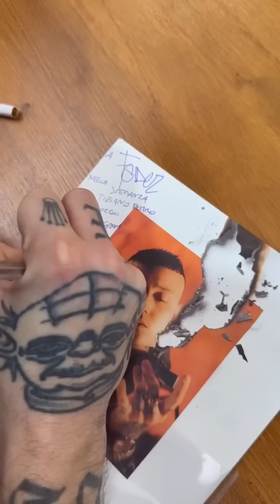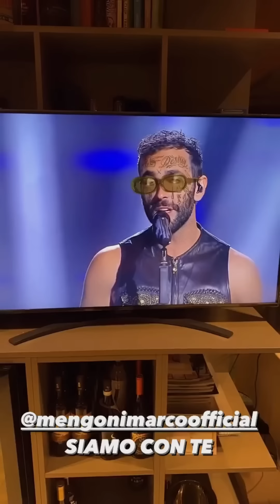Videochiamata con Leo e la Vitto🥹 - The Ferragnez 10/2/23